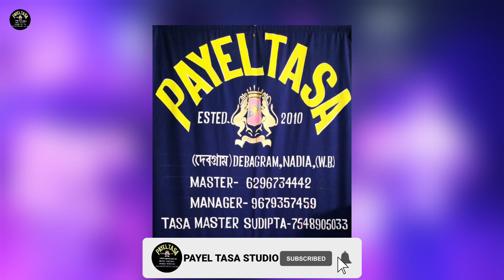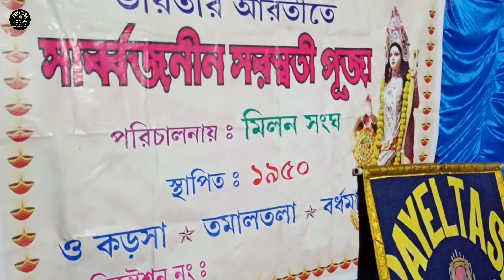Main Tera Tota Tu Meri Maina || PAYEL TASA • ও কড়সা*মিলন সংঘ • সরস্বতী পূজা • PAYEL TASA STUDIO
Main Tera Tota Tu Meri Maina || PAYEL TASA পায়েল তাসা • ও কড়সা*মিলন সংঘ • সরস্বতী পূজা • PAYEL TASA STUDIO

Song:                        :-  main tera tota tu meri maina •• ম্যায় তেরা তোতা , তু মেরি ম্যায়না

Casio Master:               :-Prahlad
Casio Model :               :-SA41
Keyboard Master:        :-Mithun
keyboard Model:           :-ROLAND XP-10
octapad master:           :-Vaskor
octapad model:            :- ROLAND 20-X
Manager:                       :-Babu
Tasa Master:                  :-Sudipta
Men Drum Left 🥁:        :-Brojo
Men Drum Right 🥁:     :-Torun

___MASTER PRAHLAD DAS__________________
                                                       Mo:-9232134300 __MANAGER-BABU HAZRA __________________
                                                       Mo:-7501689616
__TASA MASTER SUDIPTA HAJRA___________
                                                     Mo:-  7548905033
DEBAGRA,NADIA,WEST BANGAL,INDIA
Thare All Songs What you Want . You Just Said That

__THANK YOU________
payel tasa
payel tasa
payal tasa
payal tasa
payel tasa studio
payal tasa studio_________